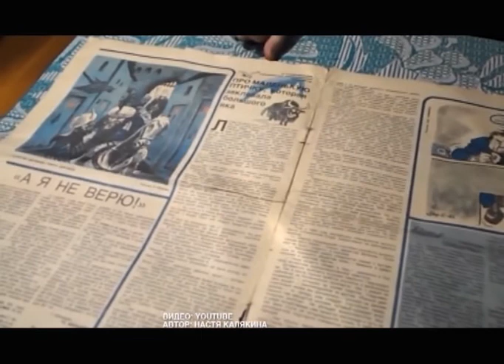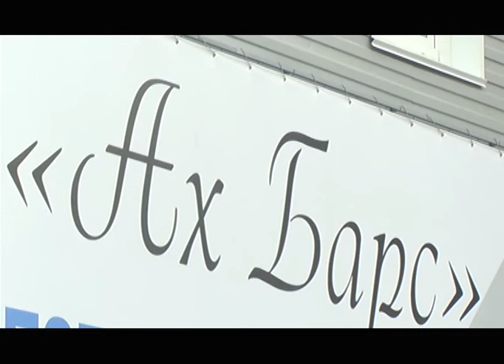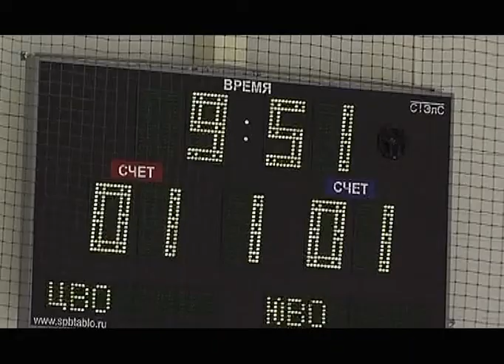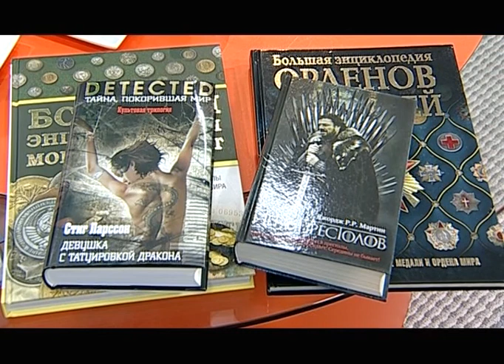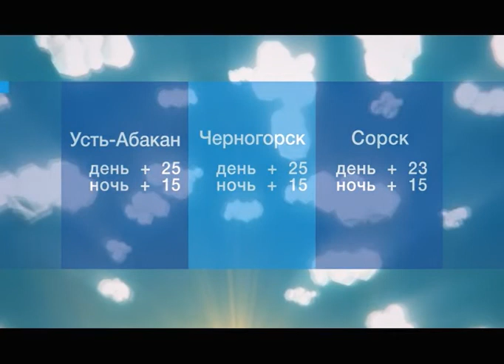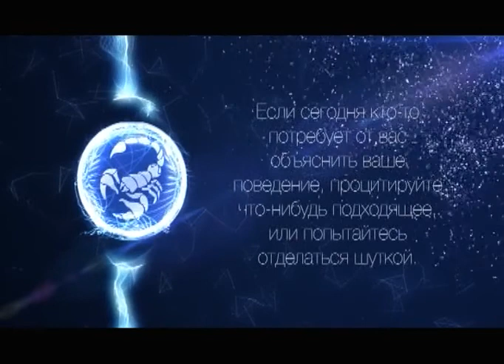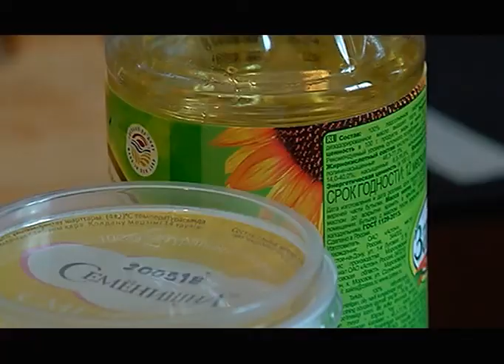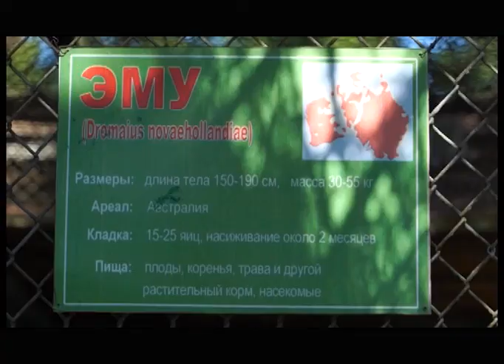Утро Хакасии 27 08 2018